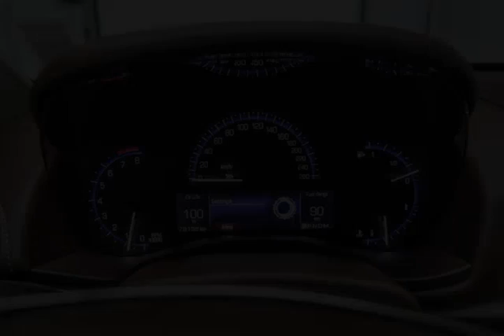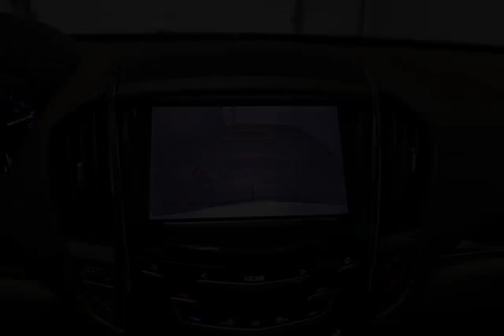Mark Wilsons Better Used Cars - 2014 Cadillac ATS 3.6 PERFORMANCE AWD! NAVIGATION! REVERSE CAME...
Mark Wilsons Better Used Cars - 2014 Cadillac ATS 3.6 PERFORMANCE AWD! NAVIGATION! REVERSE CAMERA! L E0145045